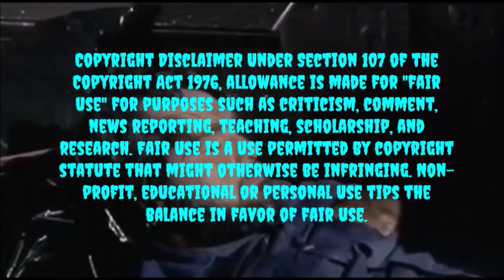Favorite First-time Watches 2023 Part II: Enemas & King Kong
Movies discussed:
Halloweenight (2009)
Eaten Alive: A Tasteful Revenge (1999)
Pearl (2022)
Water Power (1977)
King Kong Escapes (1967)
Clerks III (2022)
Knock at the Cabin (2023)
Out of the Blue (1980)